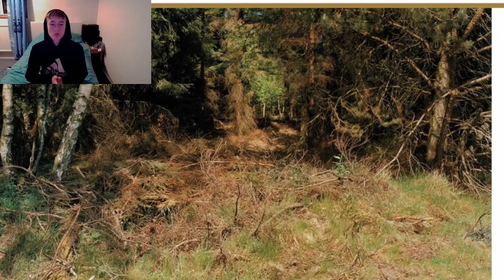Can you see it #1